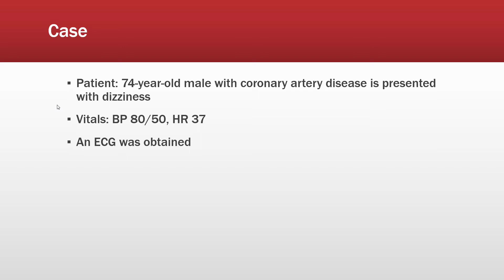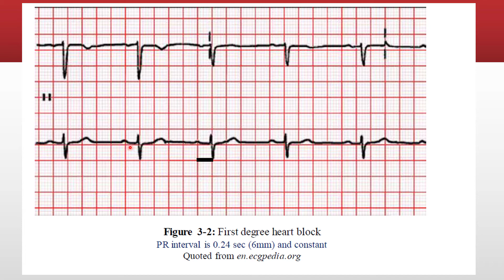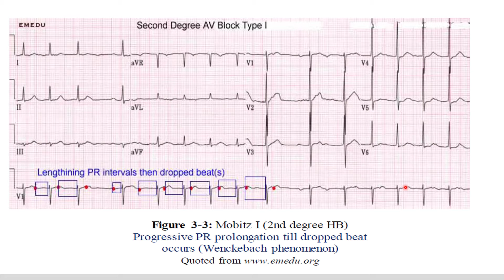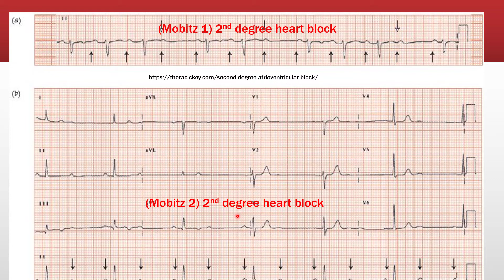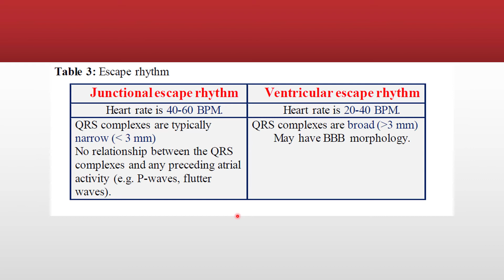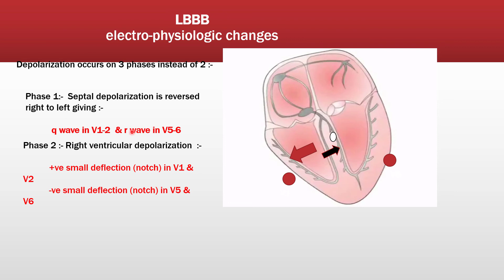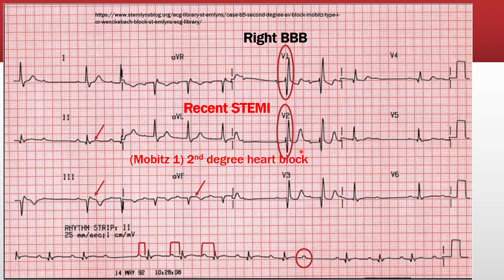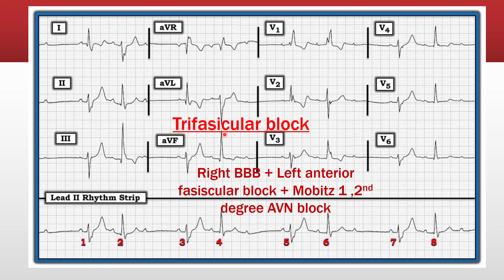EP10 Conductive disorders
In this video, we will cover (Atrioventricular nodal block or AVN block, Bundle branch block and left fascicular or hemiblock